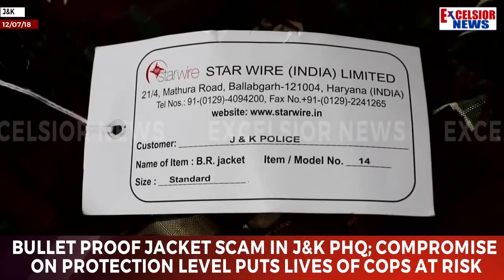Bullet proof jacket scam in J&K PHQ; Compromise on protection level puts lives of cops at risk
| Excelsior News |
SRINAGAR, July 12: A major scam has surfaced in Police Department where protection level has been compromised in the procurement of thousands of Bullet Proof vests and headgears, and bullet proofing of gypsies.
The purchases of over Rs 100 crore were made by the PHQ for the Jammu and Kashmir Police and para-military Central Reserve Police Force (CRPF) during last financial year.
The substandard purchases of these life saving vests, head gears and bullet proofing of gypsies has put the lives of the Police and para-military force, who are at the forefront of fighting militancy in the State, at risk.
As per the records, Jammu and Kashmir Police Headquarters (PHQ) procured bullet proof vests and bullet proof headgear during last financial year for Rs 64.6, 680, 880 Crore.
The PHQ purchased 16, 906 bullet proof vests from M/s PEC Limited for Rs 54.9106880 crore with each vest costing Rs 32,480. Besides this, the PHQ also purchased thousands of such vests for para-military CRPF for over Rs 50 crore. However, sources said that these vests have been purchased at exorbitant rates.
Sources in the PHQ said that Purchase Committee had selected a sample of proper specification and when the actual purchases were made, there was compromise on the protection level. They said that even the Survey Committee set up for the quality check has, in league with the top PHQ officials, ignored the protection level and cleared the purchases.
The PHQ has also procured 20,000 of Bullet Proof headgears for around Rs 9.75 crores where protection level has again been compromised.